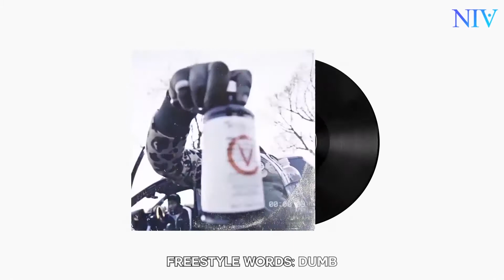[FREE] Rio Da Yung OG Type Beat 2021 "burnout" | Detroit type beat 2021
IGNORE:

baby beat
trap instrumental
piano beat
piano type beat
piano type beat 2021
rap instrumental
trap beat
rap beat
download
vocal beat